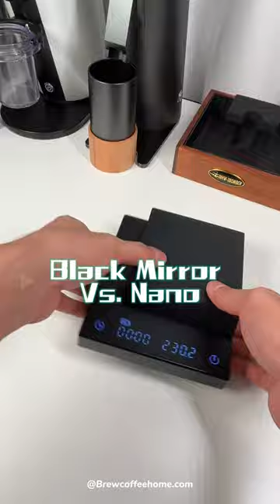Timemore Black Mirror Nano Scale Unboxing & Review